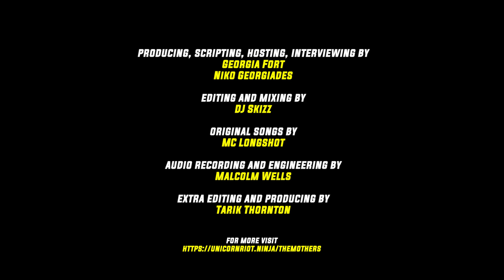The Mothers Podcast Episode 2: Marion Gray Hopkins X Gary Hopkins, Jr.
In episode 2 we interview Marion Gray Hopkins, mother of Gary Hopkins, Jr. Gary was killed by police when he was 19-years-old. If you listened to episode one about the police killing Archie Elliott III in 1993, then you are familiar with Prince George’s County – that’s the same county where Gary was killed by police officers on November 27 in 1999.

At a time when body cameras didn’t exist Marion shares with us her painful journey of uncovering what happened to her son and how she’s worked to turn that pain into power helping mothers across the country 20 years later with her organization Coalition of Concerned Mothers.

The Mothers Podcast is a 10-episode series that puts a spotlight on mothers from across the U.S. whose children have been killed by police violence. Becoming members of a club that NO ONE would wish to join, these mothers’ stories go beyond the headlines of each case, dissecting the pain, aftermath and the struggle for accountability for the killing of their child. This exploration unveils mothers supporting mothers to overcome grief and create change within their communities all across the country.

The Mothers Podcast features the work of Unicorn Riot interviews going back to 2018 and is a precursor to Unicorn Riot’s full-length documentary film, ‘The Mothers.’

The podcast series is hosted by independent journalist Georgia Fort and Niko Georgiades of Unicorn Riot. Each episode is edited and mixed by DJ Skizz who provides original music along with original songs by MC Longshot and recorded and engineered by Malcolm Wells, along with editing and producing by Tarik Thornton (Different Worlds Music Group).